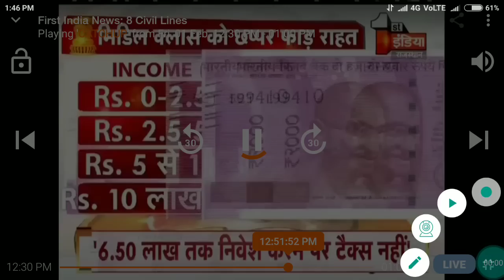Bikaner Budget पर क्या कहा भाजपा- कांग्रेस और बाजार विश्लेषकों ने सुनिए तो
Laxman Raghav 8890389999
Camera Gulam Rasul